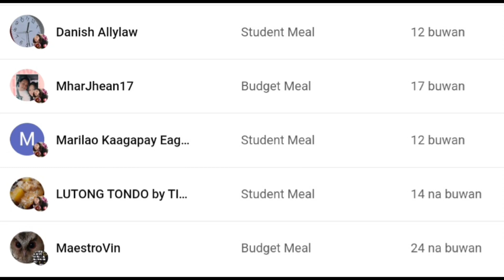MENSAHE NI ATTY. LENI ROBREDO PARA SA PERSONNEL'S DAY 2023